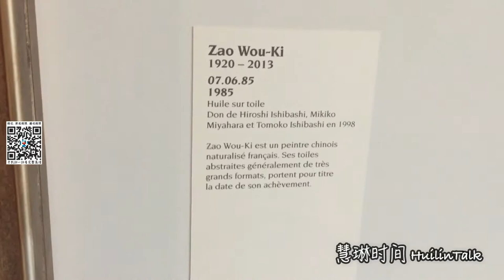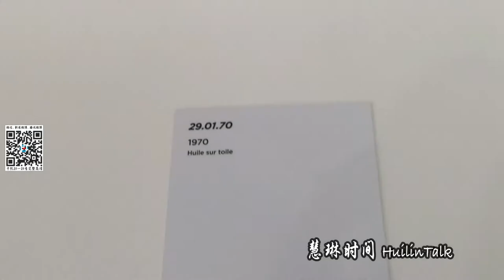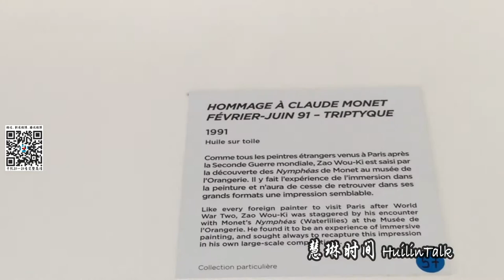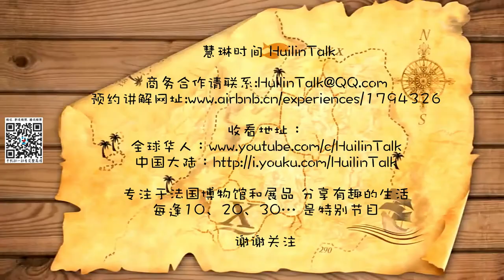【慧琳时间】200集特别节目：赵无极的5个作品 卢浮宫讲解预约中​LouvreEnglishDocent